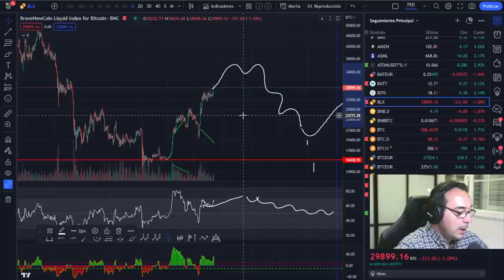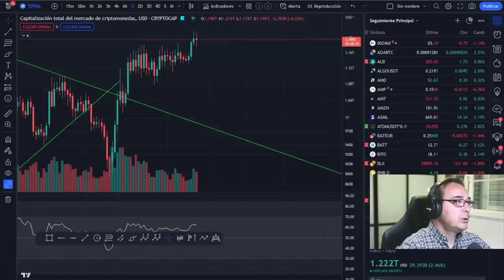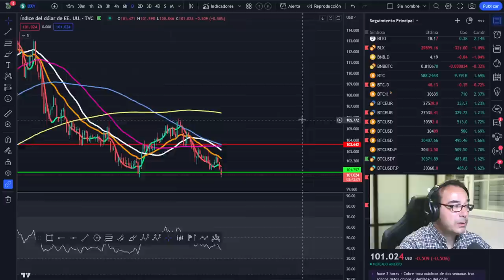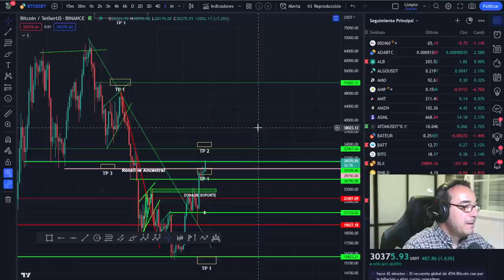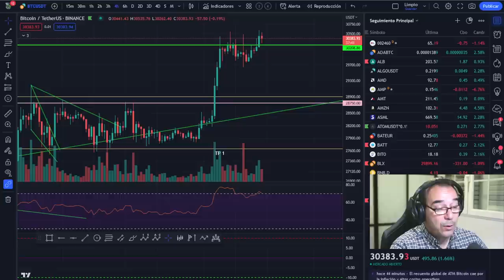🚀 BITCOIN se ACABA el tiempo, ¡¡PREPÁRATE!!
LECTURAS RECOMENDADAS:
EL MEJOR SOBRE BITCOIN Y BLOCKCHAIN FÁCIL DE ENTENDER:

🚀 BITCOIN💵💵💵 ¡LA MEJOR INVERSIÓN DE LA DÉCADA! 💵💵💵

ADVERTENCIA Y DESCARGA DE RESPOSABILIDAD: En este canal solo se de la información a título informativo o ilustrativo. No soy en modo alguno, asesor financiero ni de inversión. Cualquier toma de decisiones de inversión es exclusivamente responsabilidad suya y riesgo totalmente suyo o de las partes afectadas. Las inversiones con criptomonedas pueden ser de alto riesgo y puede suponer la pérdida total del capital invertido.Delox, bitcoin al dia, staker, pablo gil, marc vidal La inversión en criptomonedas no es apta para personas sin conocimientos suficientes para comprender las consecuencias y riesgos de este tipo de inversiones. Es necesario que antes de que Usted decida realizar cualquier tipo de inversión consulte a un asesor financiero acreditado y/o se forme de forma suficiente para correr estos riesgos con conocimiento de causa. Jamás doy un consejo de inversión en Bitcoin, criptomonedas o cualquier otro valor del mercado. Únicamente ofrezco mi conocimiento y explico lo que yo hago en algún momento o lo que haría en esas circunstancias, pero nunca como válido para invertir ni a modo de consejo de inversión.
Tampoco vendo ningún tipo de servicio de señales de entradas o salidas, solo explico las propias o las que haría en el caso que se explique en el vídeo. Delox, bitcoin al dia, staker, pablo gil, marc vidal